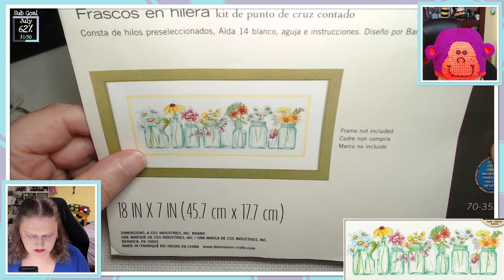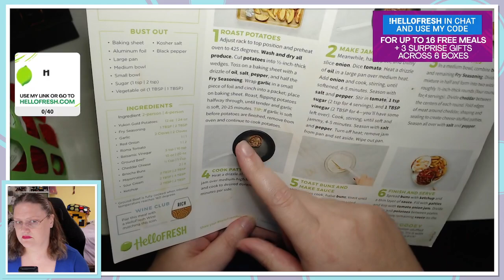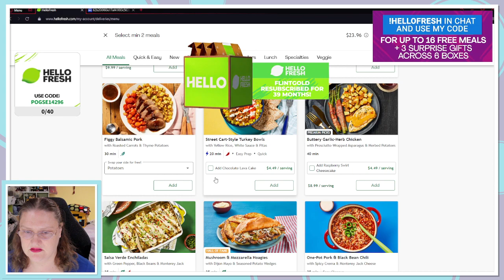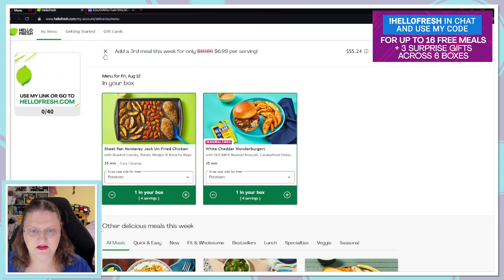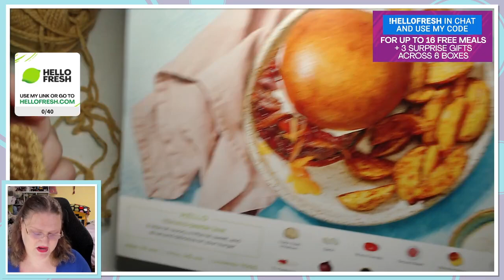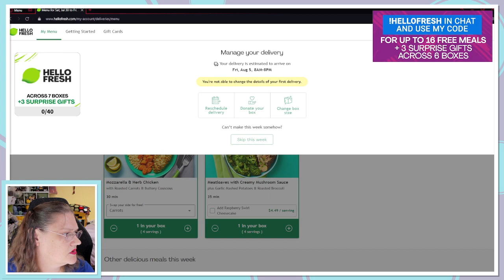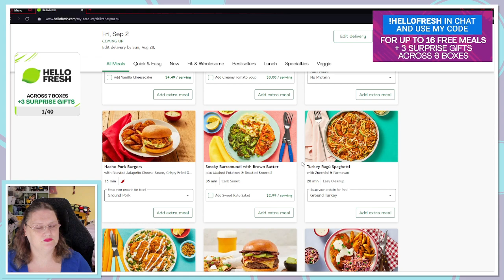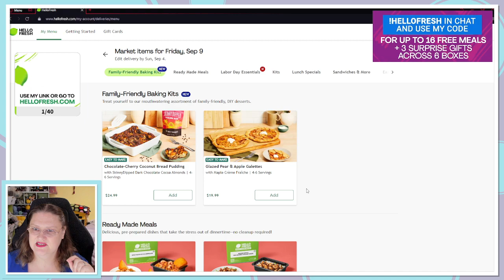Hello Fresh Sponsored Segment this afternoon! | !hellofresh